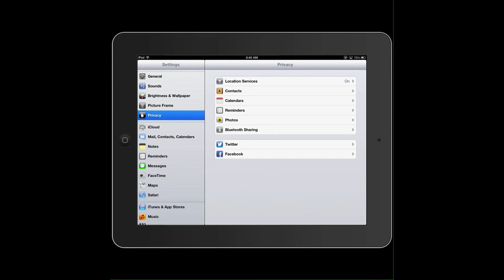Find my iPad settings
Steps to enable "Find My iPad" in settings.